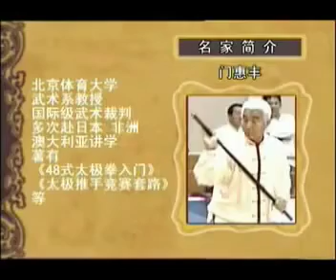門 惠豐先生 東岳太極棒 表演